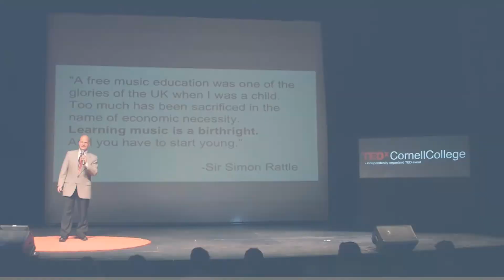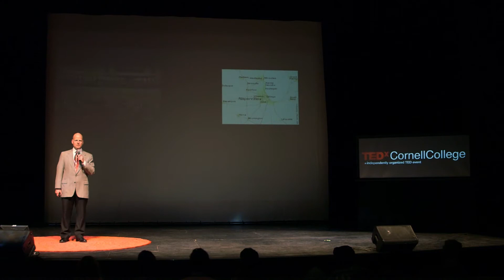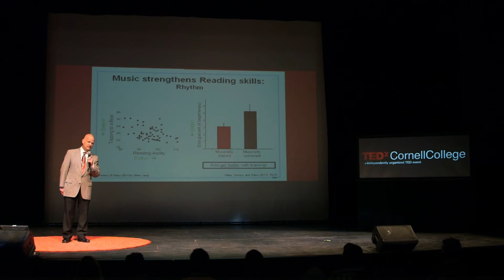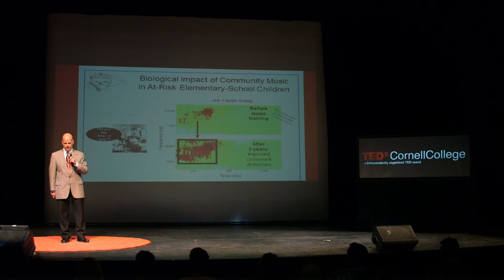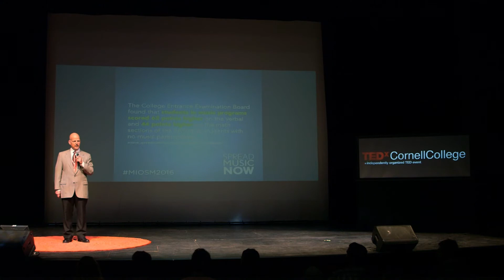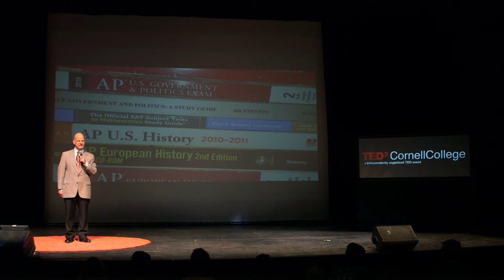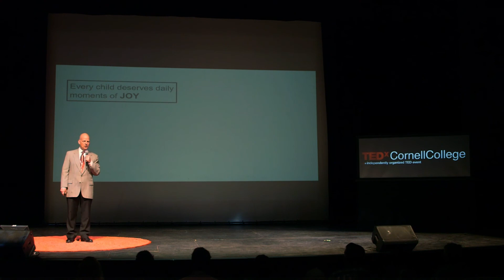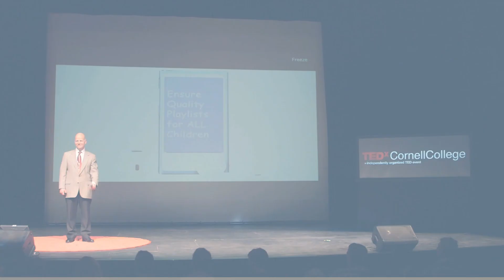What will be on your playlist? | Charles Staley | TEDxCornellCollege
Connecting us to our humanity, giving meaning to our lives, and providing the building blocks that make up our identity, music is hardwired into our brains. We are biologically connected to music and by proxy all of the ﬁne arts. Staley explores the importance of funding in offering music and the arts in every public school across the nation.

Chip Staley is a National Board Certiﬁed music educator with degrees from the University of Wisconsin and the University of Illinois. He recently retired after 30 years in Indian Prairie School District 204, Naperville, Illinois where he cultured a supportive community that ensures fine arts are an internal part of every day life. At different times he has been Fine Arts Chair at multiple high schools and has taught a pleura of ensembles from jazz, to marching bands and symphony orchestras. Staley’s bands have performed at Chicago’s Orchestra Hall, the University of Illinois’ Krannert Center and at venues across the world. Staley also founded ARTSpeaks, a grassroots advocacy group dedicated to elevating the status of the arts in public schools He has cultivated music excellence in the classroom and fostered creativity among the fine arts as he continues to profoundly impact thousands of students.